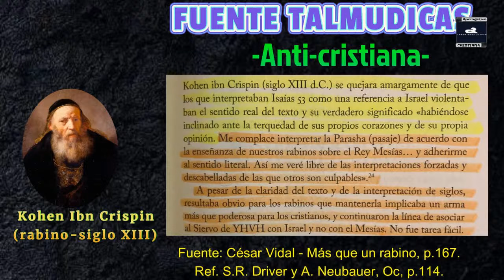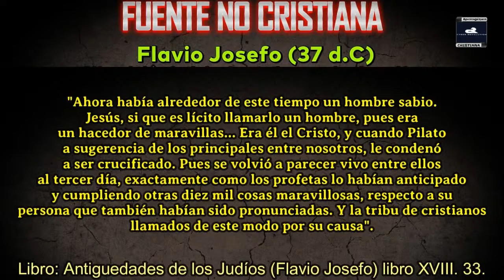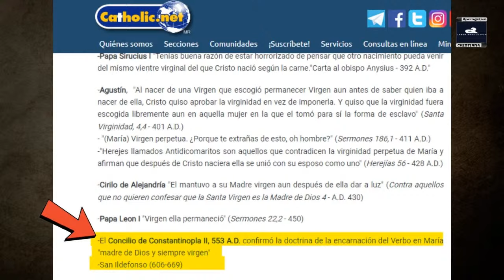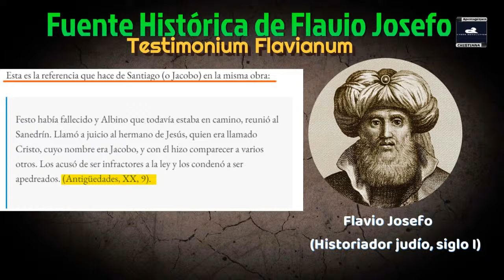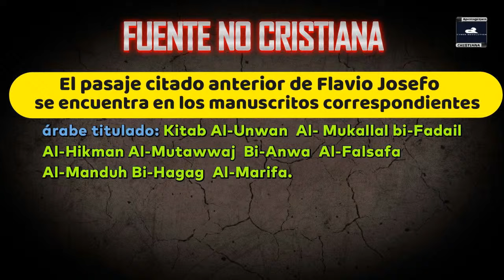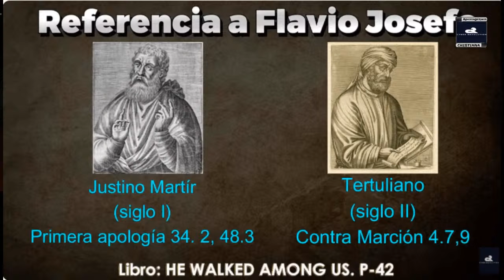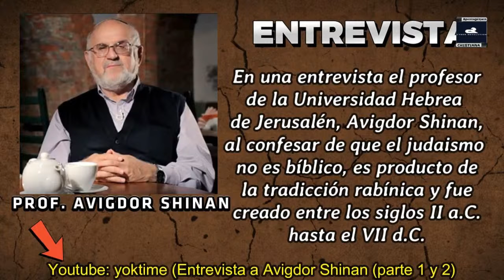DEBATE: CRISTIANISMO VS JUDAISMO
RIVALES;
Carlos Blanco (apologista cristiano)- Cyber Revolution.
Jaacov Amar (apologista del judaismo)- Filosofía Judía.

Use for one of these “illustrative purposes” is not automatically fair, and uses for other purposes can be fair. The statute lays out four factors to consider in deciding whether a particular use is fair.